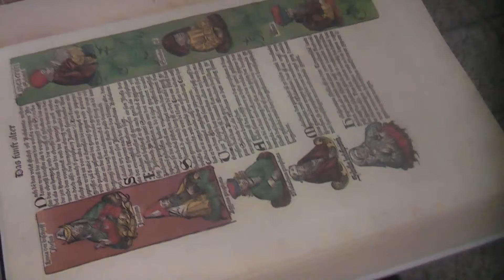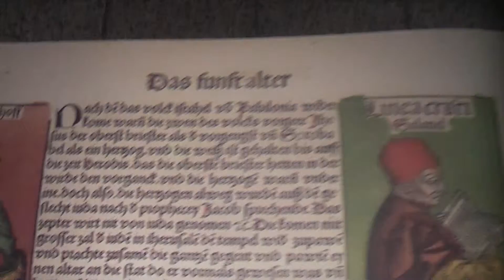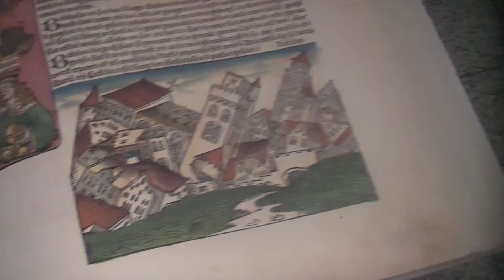galacom tv 40 filmbike think life rubner kunst